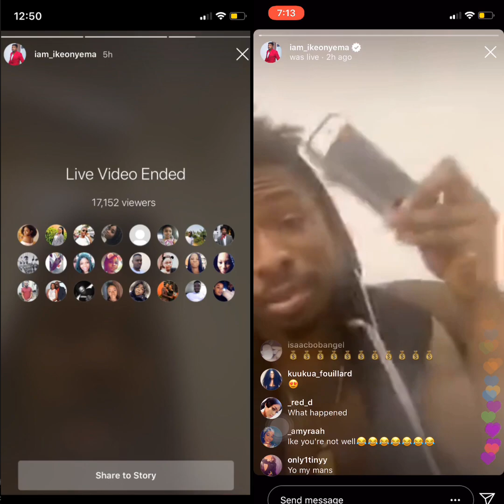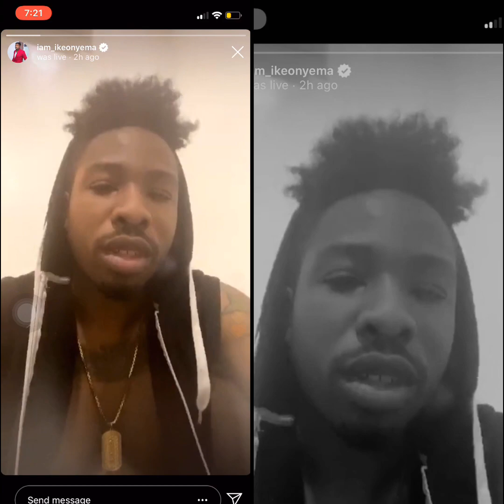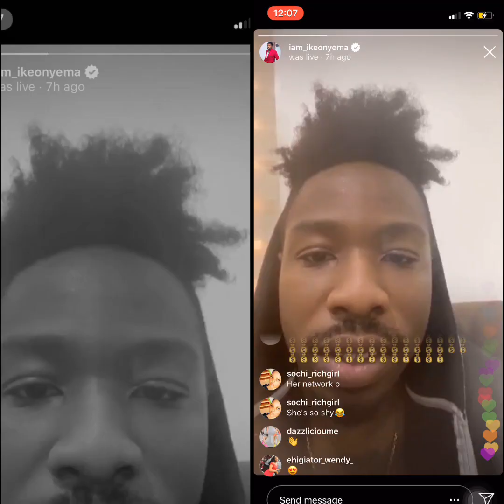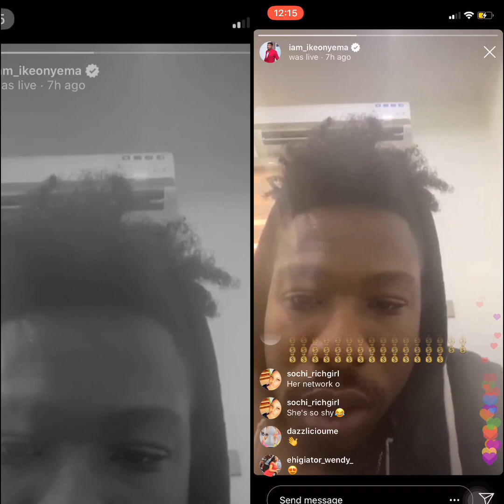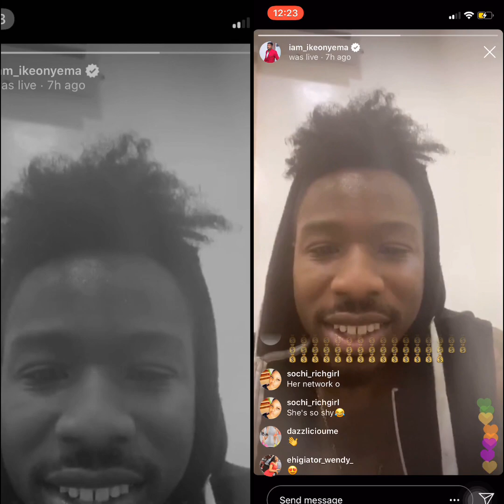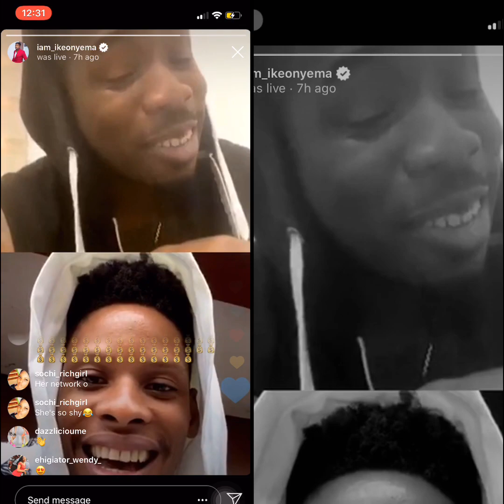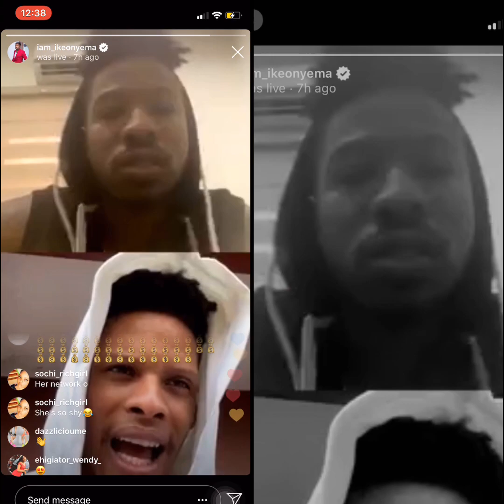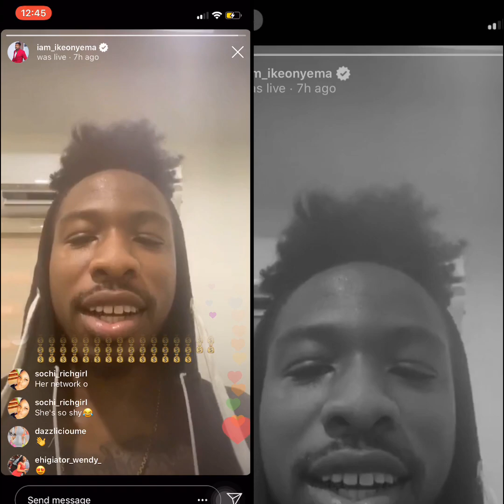IKEONYEMA LIVE WITH | VENITA ELOZONAM | FANS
Are you an Ike fan?
then this video is for you, enjoy him have fun online with some of your favourite celebrities.